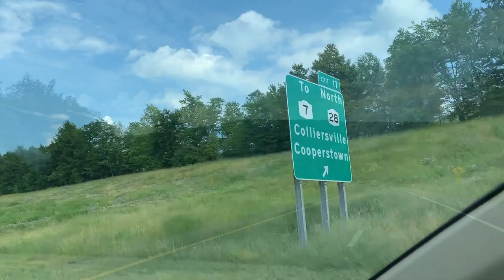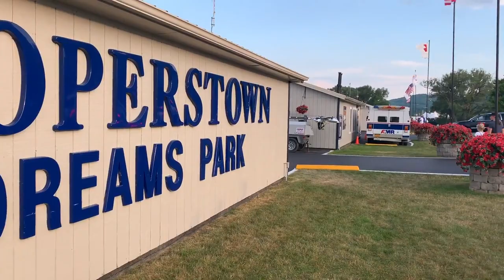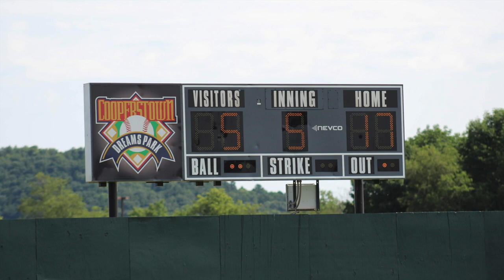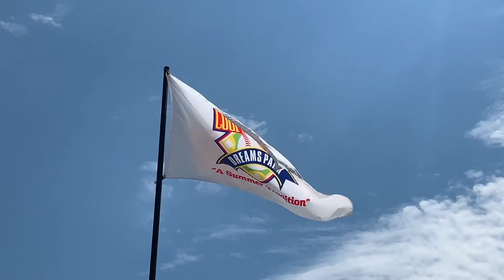The Cooperstown Dreams Park Experience "A Players Day-in-the-life"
July 5, 2019 Week 6. The Cooperstown Dreams Park experience the day in the life of a player and coach inside the barracks and fields. My son played here week #6, 2019 for No Offseason and I was the Head Coach. I captured behind the scenes videos to create this. Cooperstown is the ultimate baseball experience for youth age 12 years old. It's a once-in-a-lifetime opportunity for players and families. This video is a highlight to show a quick glimpse into what the players do all week; from pin trading, games, arcade and more.